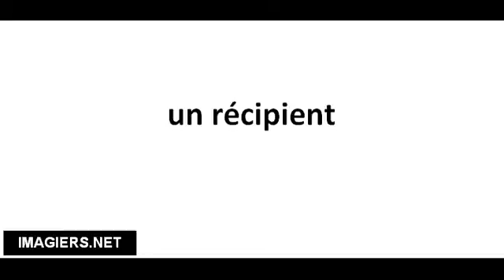Richtig Aussprechen # un récipient